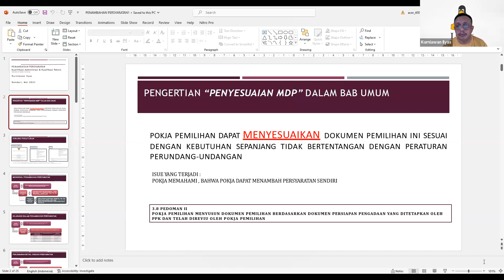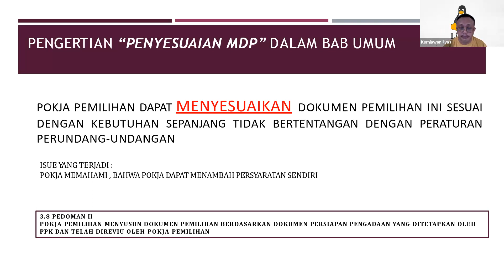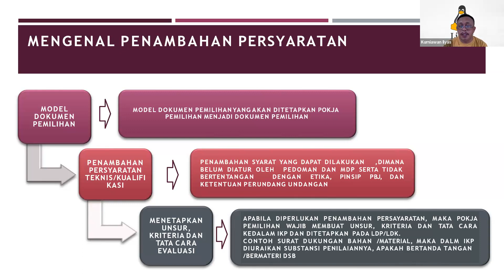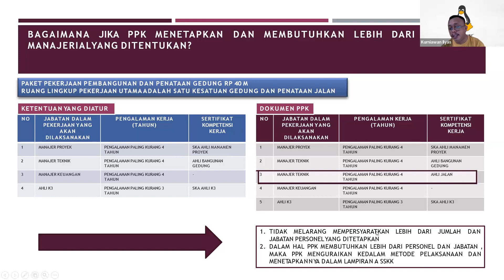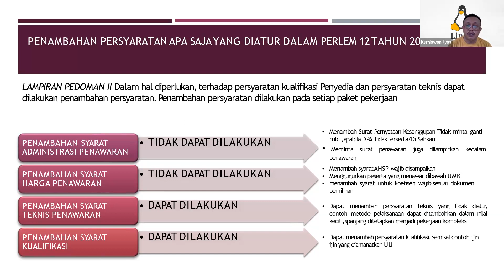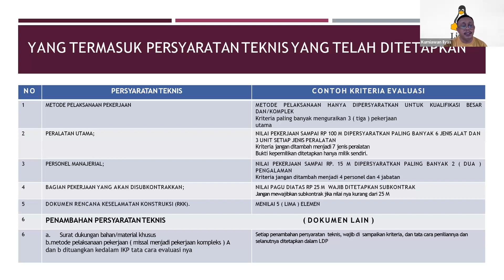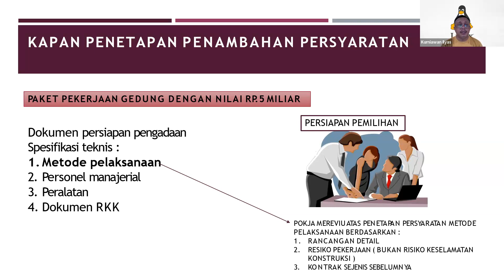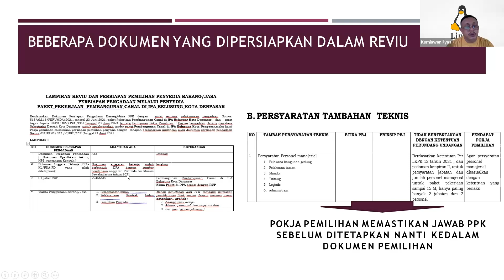Penambahan Syarat Kualifikasi & Teknis Penyedia